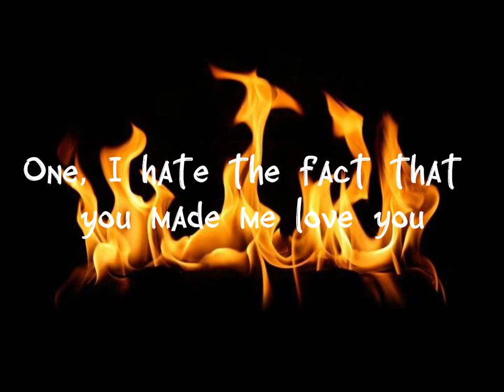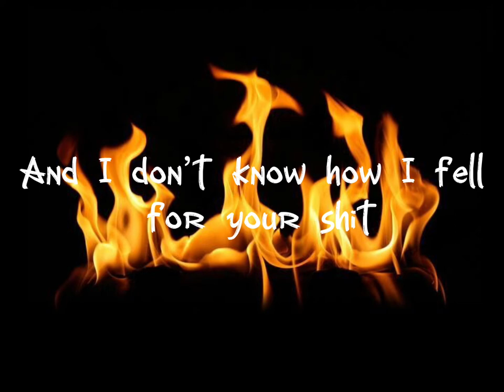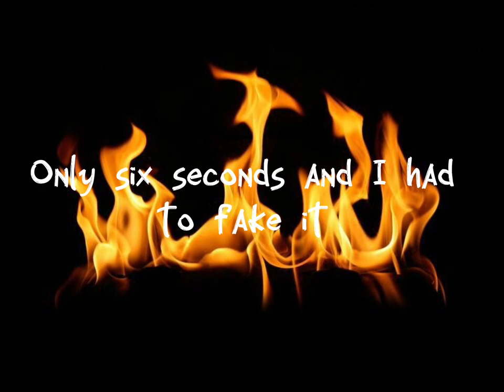10 Things I Hate About You by Leah Kate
*I did not write this song* Hope you guys like this